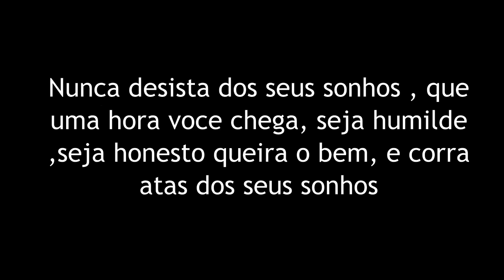Unboxing do Pc Gamer Novo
Enfim realizei um sonho de mlk galera , consegui meu primeiro pc gamer da vida nossa to muito feliz , bora fortalecer , Sera que agente consegue 500 like meta , COMPARTILHEM

► Carro :POLO SEDAN 2008 1.6
► Carro : VOYAGE QUADRADO ANO 85
► Carro : FIESTA SUPER CHARGE ANO 2003